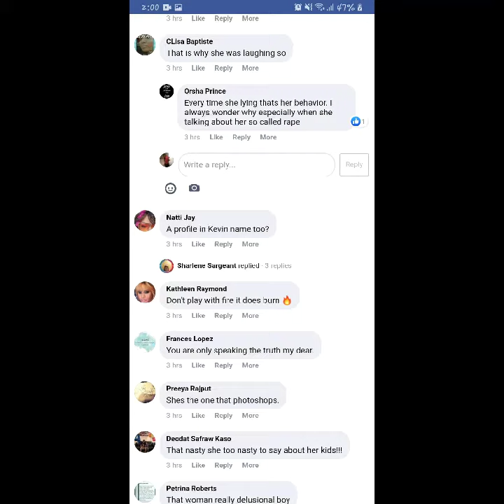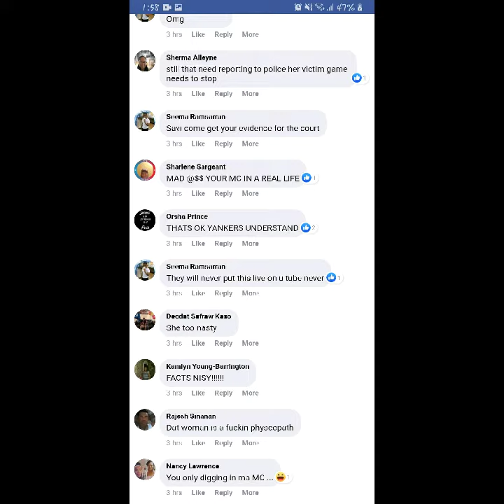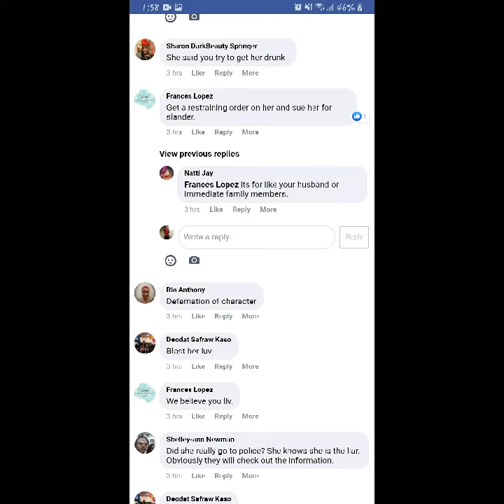Harassment to asha Samroo March 18th 2021